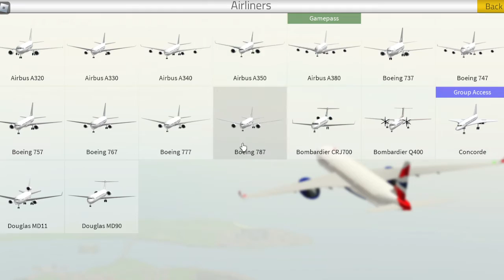Noobs in Pilot Training Flight Simulator be like (Roblox)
Sorry I have not posted in a while. I was busy with school and stuff
idk what to put here but the next video is me playing Flightline

What is ROBLOX? Roblox is an online platform where you can play people's games, play and chat with friends, make games and change your avatar. There are lots and lots of games to explore on ROBLOX. Have fun exploring this massive global online platform.